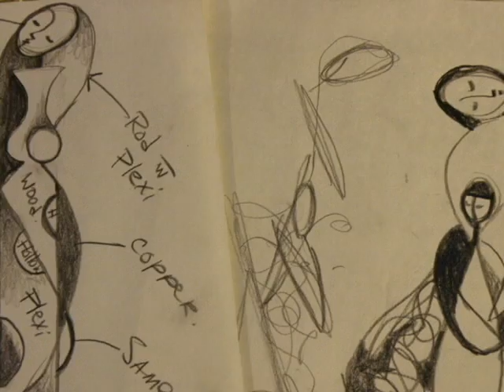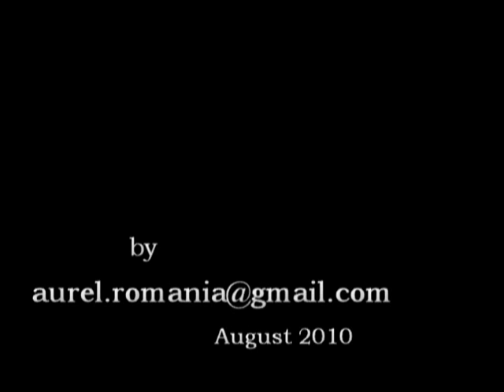Bob and Kelly, painting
Omaha, Nebraska, USA, August 25-26, 2010 /
by Aurel Duta